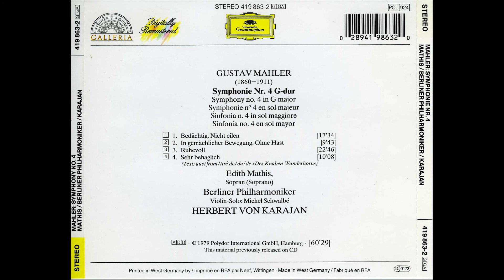Gustav Mahler – Symphony No.4 in G major – Herbert von Karajan, Berliner Philharmoniker, 1978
Gustav Mahler
Symphony No.4 in G major
Berliner Philharmoniker
Edith Mathis, soprano
Michel Schwalbé, violin solo
Herbert von Karajan, conductor
Studio recording, 1978 (Remastered)
Tracklist:
00:00  I. Bedächtig, nicht eilen – Recht gemächlich
17:39  II. In gemächlicher Bewegung, ohne Hast
27:27  III. Ruhevoll. Poco adagio
50:20  IV. Sehr behaglich
            [Text from Des Knaben Wunderhorn]